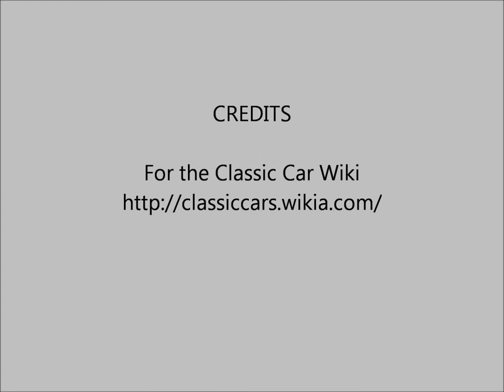Castle Point Transport Museum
Photos from our trip to the Castle Point Transport Museum, Canvey Island.